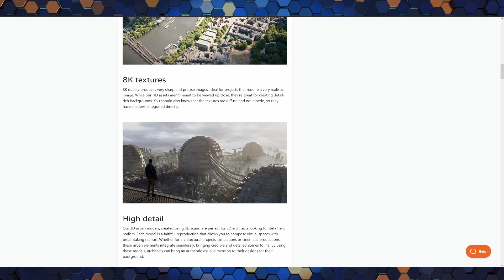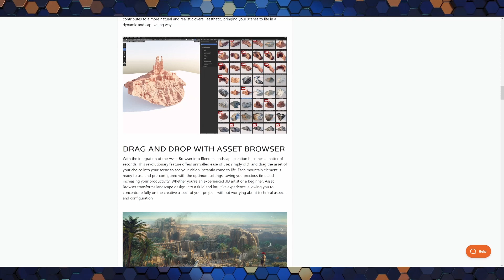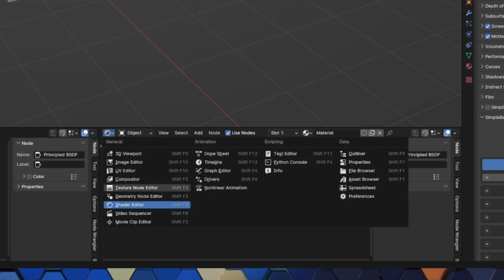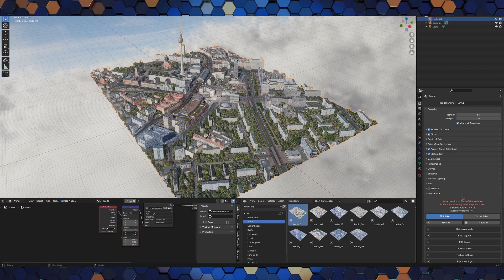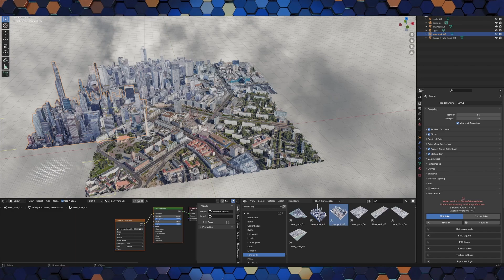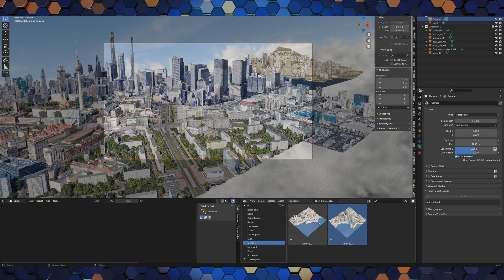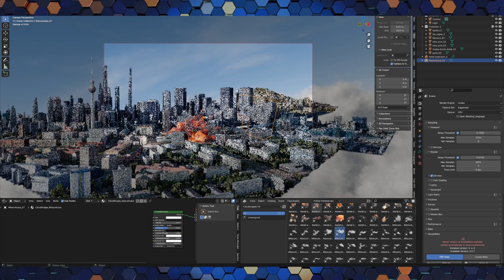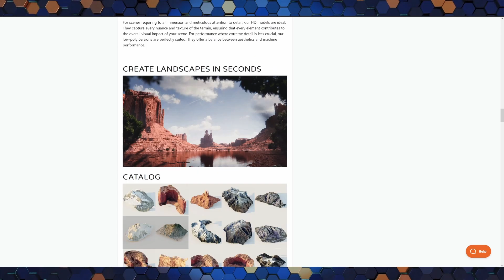Comment Créer des Environnements Facilement avec Blender et des Objets 3D ? Avec CityScapes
-25% avec le code CITYPARADISE

Bonjour à tous et bienvenue sur CréaNews ! Aujourd'hui, nous allons explorer "City Scapes" pour Blender, un outil pour tous les créateurs de contenu 3D. Que vous soyez architecte, cinéaste ou simple passionné de modélisation, cette bibliothèque d’assets de villes va transformer votre manière de travailler avec des paysages urbains.
Ce n’est pas la première ressource de Bproduction et j’en parle dans plusieurs CréaNews comme j’en utilise dans certaines réalisations.

Présentation
"City Scapes" est une bibliothèque de 96 modèles 3D de paysages urbains, disponible sur Blender Market. Chaque modèle est créé à partir de scans 3D de grandes villes du monde entier, incluant Paris, Berlin, New York, Tokyo, et bien d'autres. Les textures sont en résolution 8K, garantissant un bon niveau de détail.
Cette collection est conçue pour être utilisée facilement avec Blender, notamment via l'Asset Browser qui permet de glisser-déposer les éléments directement dans vos scènes.

 Installation
Pour commencer, nous allons voir comment installer l'addon "City Scapes" dans Blender.
1. Téléchargement : Rendez-vous sur Blender Market et téléchargez l'addon.
2. Configuration : Une fois dezippé installé, vous pouvez accéder à la bibliothèque de modèles via l'Asset Browser de Blender.

 Utilisation de l'Asset Browser
L'Asset Browser est un outil puissant qui permet de gérer et d'intégrer facilement des ressources dans vos projets Blender.
1. Accès aux modèles : Ouvrez l'Asset Browser et vous verrez tous les modèles de "City Scapes" disponibles.
2. Drag and Drop : Sélectionnez un modèle et glissez-le directement dans votre scène. Vous pouvez ajuster la taille, la position et l'orientation selon vos besoins.
3. Optimisation des performances : Les modèles sont optimisés pour ne pas alourdir vos scènes, tout en maintenant un haut niveau de détail.
Conclusion
"City Scapes" est un atout majeur pour quiconque souhaite créer des environnements urbains réalistes rapidement et efficacement dans Blender. Grâce à ses modèles détaillés et à ses textures haute résolution, il offre une grande flexibilité et qualité visuelle.

Music : Precipice / The Miracle Of Flight / Three Sheets To The Winds / Wonderful / by Scott Buckley (or @ScottBuckley) – released under CC-BY 4.0. scottbuckley.com.au